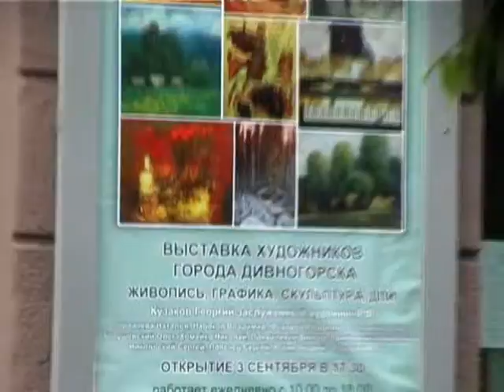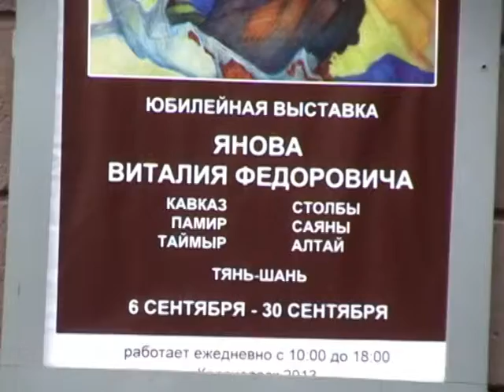Дивногорские художники Открытие выставки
в зале Красноярского Союза художников по адресу пр. Мира, 56
(остановки «Дом быта», «Главпочтамт»). Выставка открыта для посещения
с 10.00 до 18.00 ежедневно кроме понедельника.